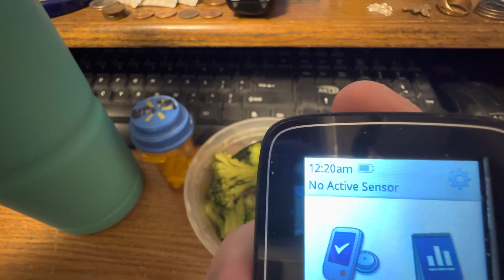3-5-2023 video of Sunday’s meals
This is compilation of my meal shorts for Sunday, March 5, 2023!  This is everything I ate and drank today!  Thank you for your support!

My phone number:
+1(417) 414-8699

For UPS/FedEx:
Larry Powell II
500 W Chestnut Expy #8654